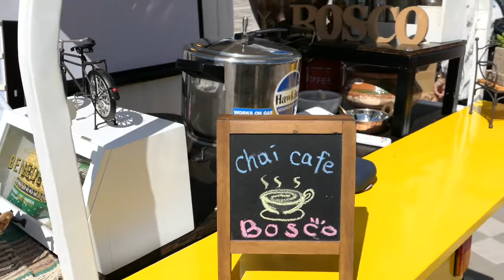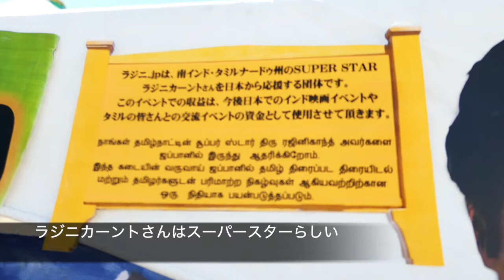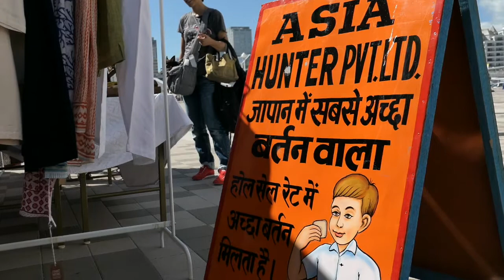神戸ポタ撮り_097 インドが迫るインディア・メーラー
メリケンパークで開催された第９回インディア・メーラーを撮ってきました。
珍しい雑貨なども置かれていてインドの空気が存分に味わえます